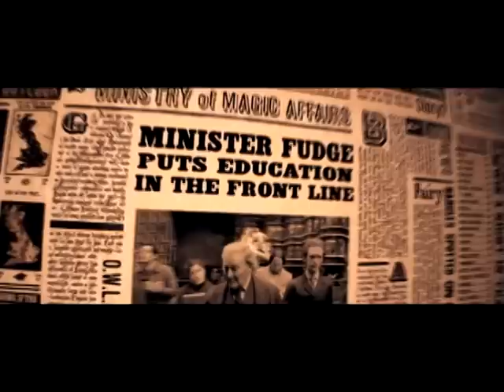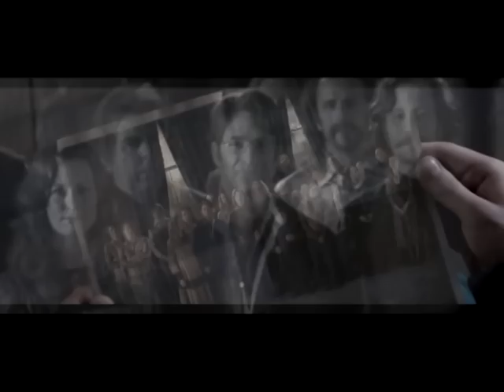Dumbledore's Army - It's My Life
Dumbledore's Army!!
Song: It's My Life by Bon Jovi

Please pleaseeee watch in high quality.. rate and comment! XD